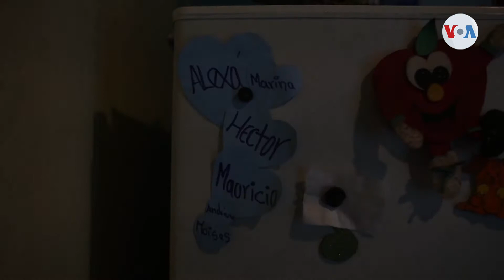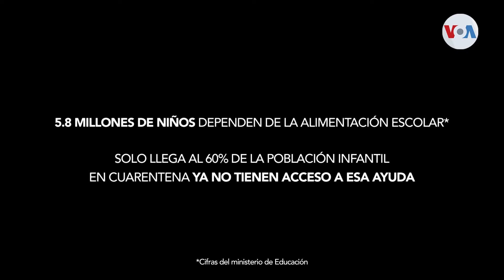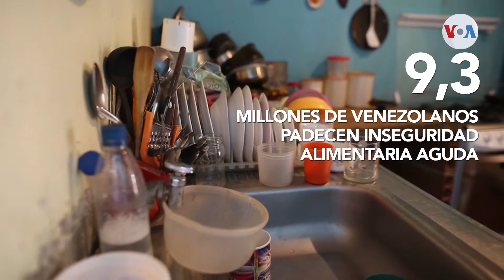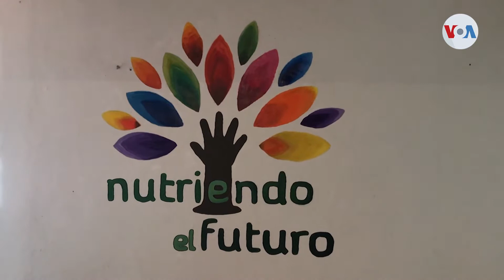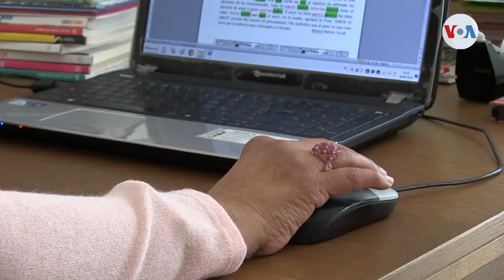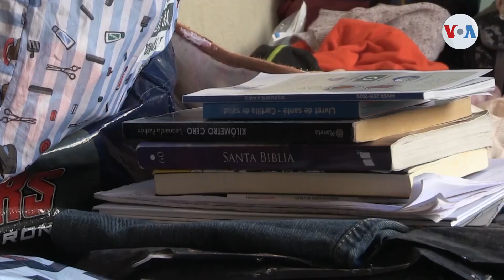Venezuela 360 | USAID le reclama a Maduro por dificultar ayuda para COVID-19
La queja del administrador encargado de USAID contra Maduro. El drama escondido de los menores que dependían de los comedores escolares en Caracas y los venezolanos atrapados en París.